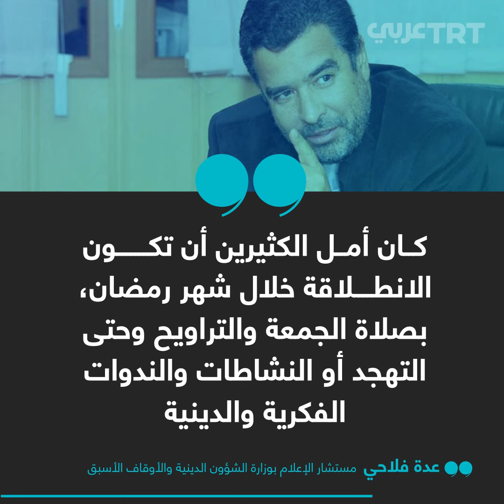مطالبات بصلاة التراويح في المسجد الأعظم بالجزائر، والسلطات تعقّب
جدل حول عدم إقامة صلاة تراويح شهر رمضان المبارك بثالث أكبر مساجد العالم في الجزائر.. فما السبب؟